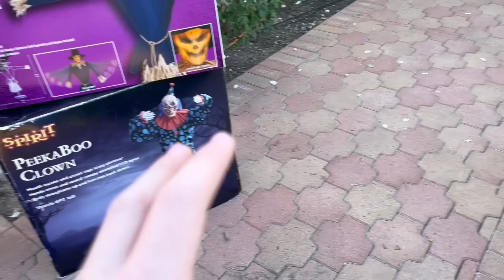My FULL updated 2023 Halloween animatronic collection (100+ PROPS)